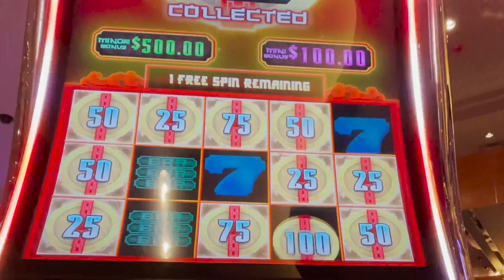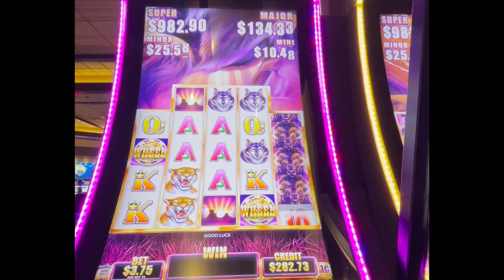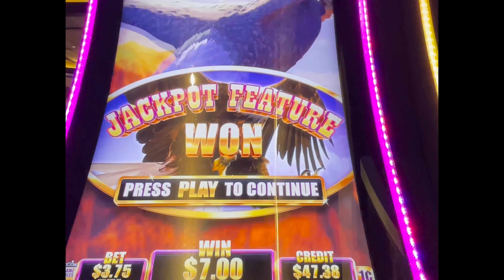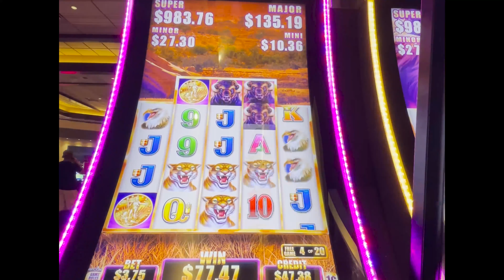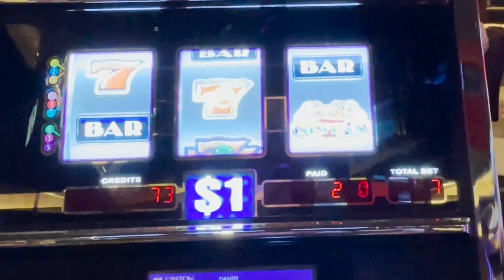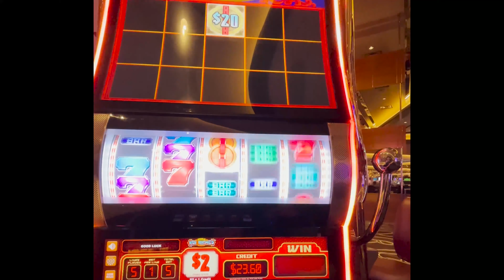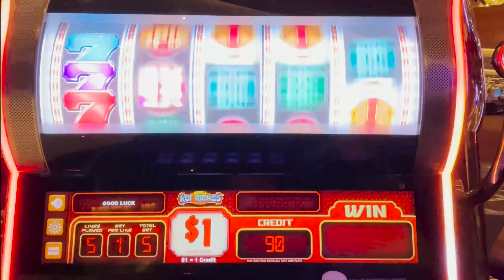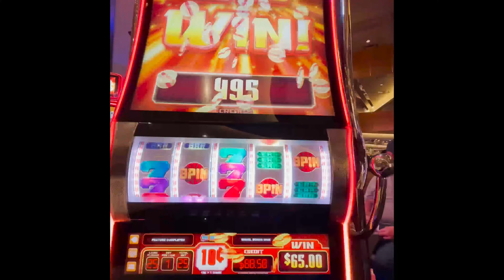Double Koi Riches Bonuses Keep Me Alive! At Graton Resort & Casino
Both the Koi Riches & Buffalo Machines are paying out nicely!

    This week, I'm in a COMPED 2 Bay Corner Suite

0:00 This First Part is Awesome!
0:14 Dynasty Link Double Koi Riches
3:46 Buffalo Bonus
12:43 Smokin' Sevens
13:13 Dynasty Link Double Koi Riches Bonuses
21:22 Subscribe & Click the Bell for more BIG WINS!